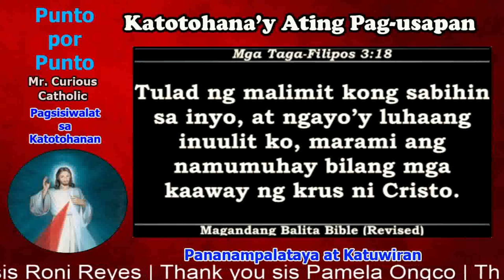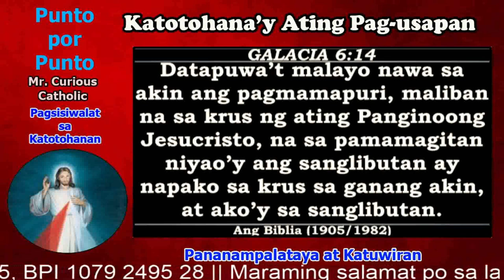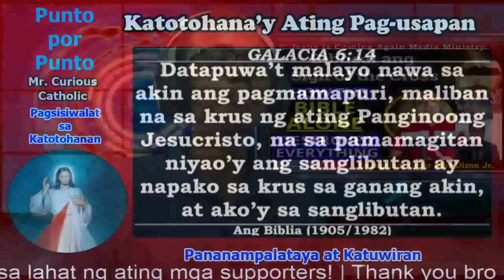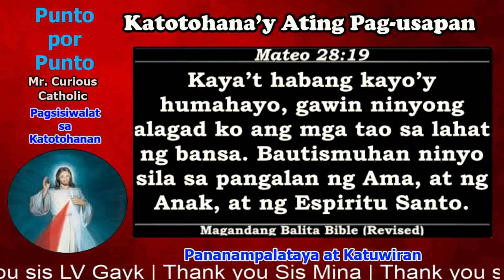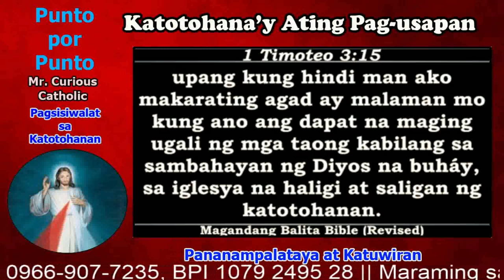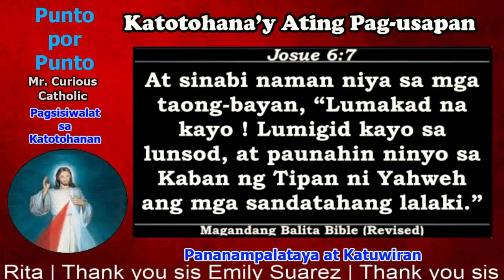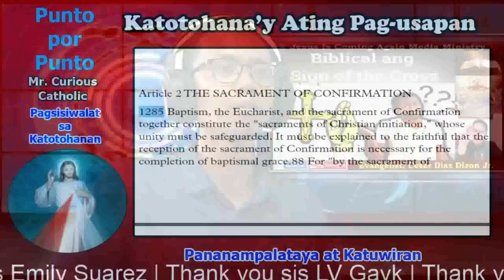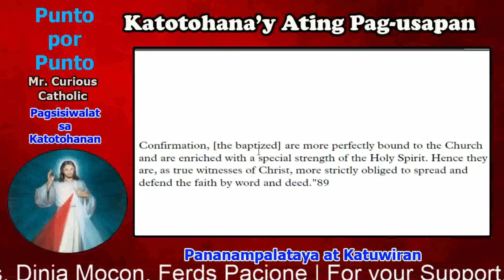Paniniwalang "Bible Alone" Gibang-giba, ALAMIN!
Ating alamin mga kapatid kung paano nga ba nagiba ang bible alone na paniniwala ni evangelist Cesar D. Dizon jr. sa kanyang banat kay bro Denz. Paano ba nanan kasi pinakialaman niya ang video na ginawa ni bro denz, at siniraan pa ito, kaya ito rin ang ating tugon sa kanya!

Huwag po nating kalimutang e share ang  videong ito, salamat po!

YouTube Channel Members :
Josephine
Pamela D. Ongco
Archie GJ
Joel Jumawid
Jose Lubas
Dinia Mocon
Ferds Pacione